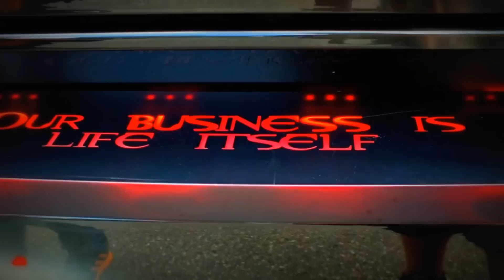Scania T580 V8 RESIDENT EVIL von J.DAVIS